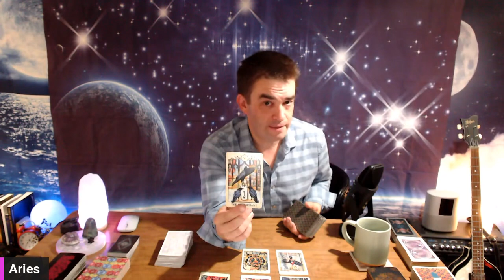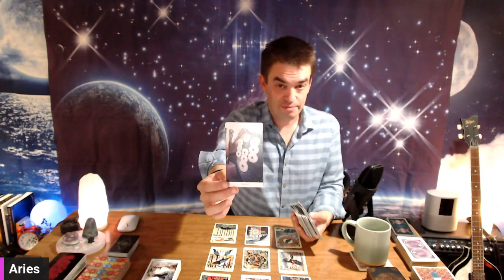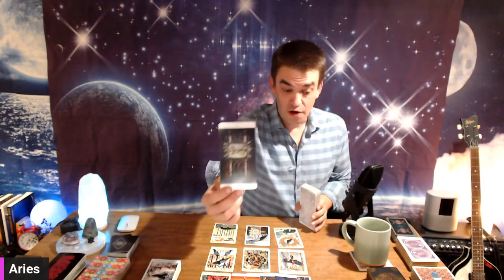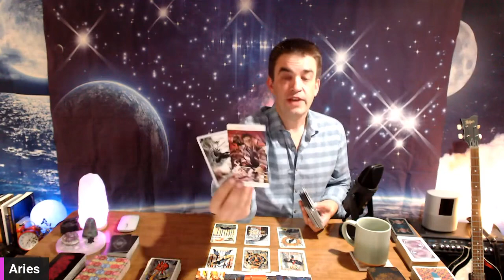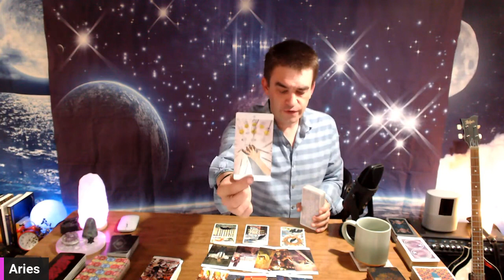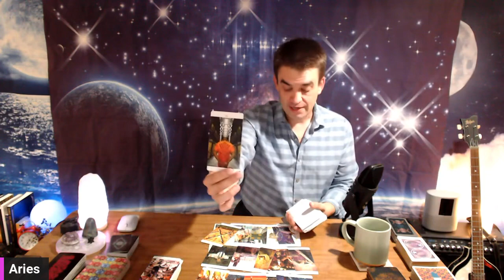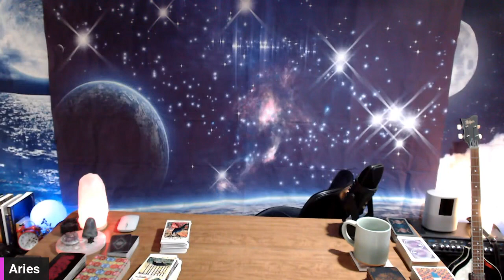♈️🐏 Finding clarity after a storm. 🌙⛈️☀️ The answer you’ve waited for 🌹❤️🙌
Primary decks I use:
Starman Tarot
Titanic Tarot: Risen Spirits
Thoth Tarot
Penumbra Tarot
Crow Tarot
Lightseers Tarot

Want to send something my way:
Archer Astrology

🔔⏰ LIVE ALL SIGNS EVERY MONDAY AT 8PM est